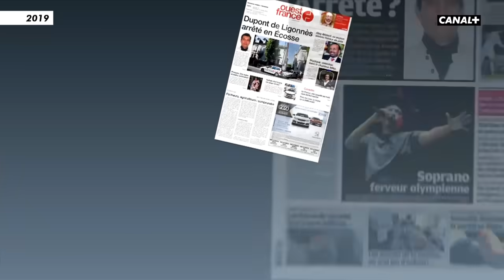Où peut bien se cacher Xavier Dupont de Ligonnès ? - CANAL+